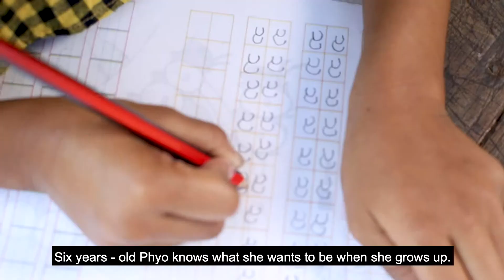Cleft Lip Story, Myanmar 2019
CBN is also ministering through humanitarian activities through family and community development by providing clean water, life changing surgeries, strengthening vulnerable families & after-school programs.